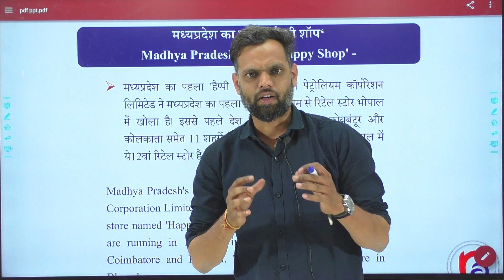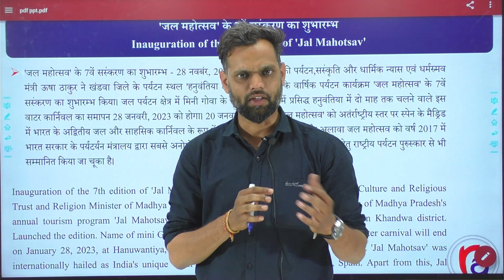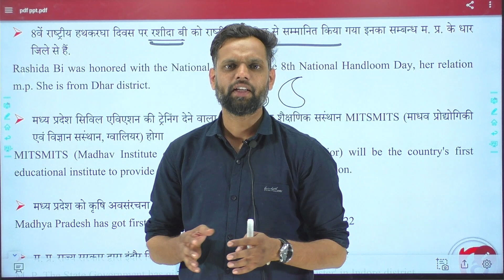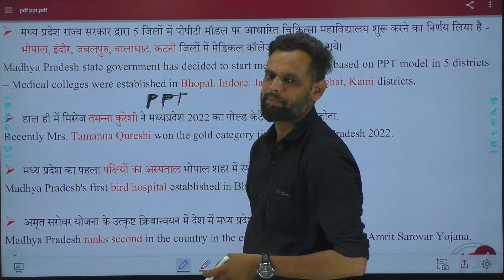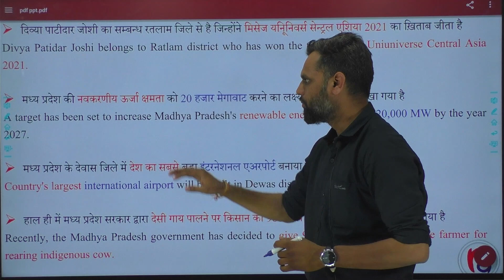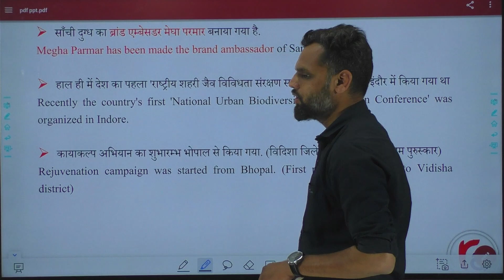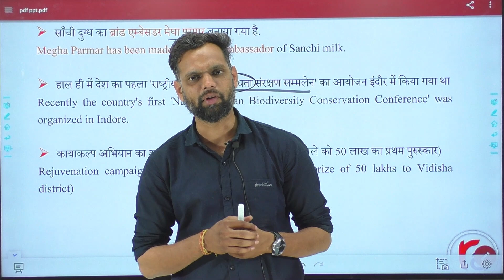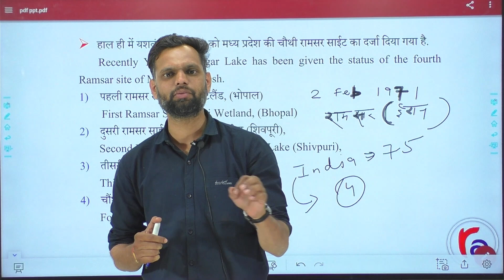MADHYA PRADESH KA CURRENT AFFAIR | IMP FACTS | 2022 - 23 | BY MANOJ SIR - RAM ACADEMY JABALPUR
BPCL ने मध्यप्रदेश का पहला 'हैप्पी शॉप' रिटेल स्टोर कहा खोला?
मध्य प्रदेश मानव अधिकार आयोग के नए अध्यक्ष किसे बनाया?
देश का पहला महिला इंडस्ट्रीयल पार्क कहा स्थापित किया?
सिविल एविएशन की ट्रेनिंग देने वाला देश का पहला शैक्षणिक संस्थान?
 म. प्र. राज्य सरकार 'नमकीन क्लस्टर' कहाँ बनाया जाएगा?
मध्य प्रदेश का पहला पक्षियों का अस्पताल कहा खोला जाएगा?
देश का सबसे बड़ा इंटरनेशनल एअरपोर्ट कहा बनाया जायेगा?
मध्य प्रदेश की चौथी रामसर साईट का दर्जा किसे दिया गया?

Ram Academy Jabalpur one of the trusted institute of city Jabalpur offline & online tutorial in Jabalpur.
The institute aims to provide quality training to the students aspiring for
UPSC, MPPSC, SSC, BANKING,RAILWAY, POLICE,VYAPAM,PATWARI and other competitive Exams.

It understands the dynamic nature of these examinations and to keep pace with the evolution of these exams, it keeps upgrading itself in terms of technology, knowledge, professors etc.

UPSC | MPPSC | RAILWAY | MPPOLICE | BANK | VYAPAM | SSC
MPPSC PRE+MAINS SUBJECTS , SYLLABUS ,  PATTERN , ANALYSIS
MPPSC MAINS 2022
MPPSC MAINS EXAM PATTERN
MPPSC MAINS EXAM ANALYSIS
MPPSC MAINS EXAM MARKS ANALYSIS
PATWARI
PATWARI SUBJECTS
PATWARI SYLLABUS
PATWARI PATTERN
LANGUAGES HINDI AND ENGLISH BOTH